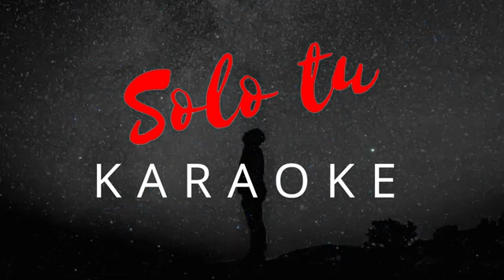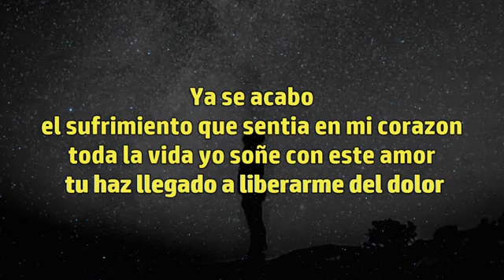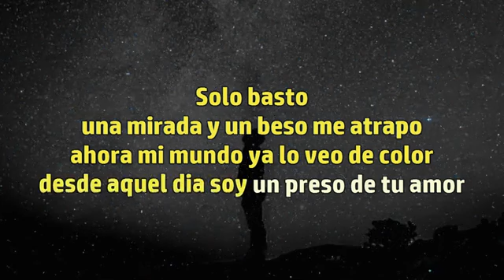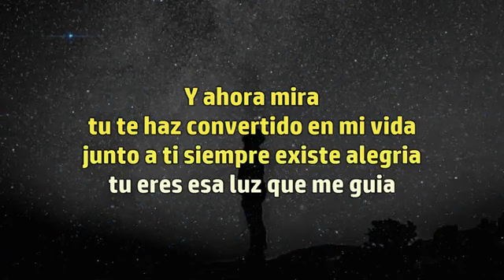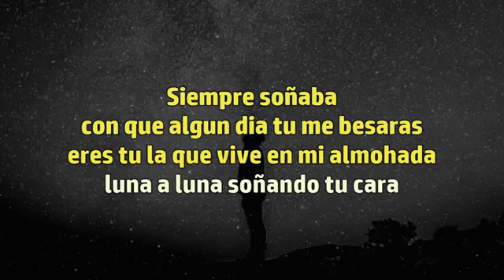Solo Tu (KARAOKE) Video Official